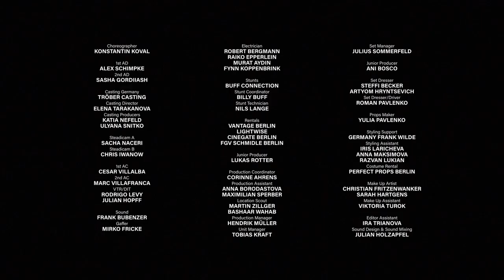"Вирваний з корінням" - фільм про українських біженців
Управління ООН з питань біженців опубликувало фільм про українських біженців, знятий на підтримку всіх біженців.
Щоб пережити спогади про війну, біженці потребують підтримки та обіймів усіх нас.

Donat система - підтримка автора каналу доларом чи євро

️Сайт з усіма моїми необхідними посиланнями на канали, соціальні мережі (Twitch\VK\TikTok\Instagram\Telegram та інше):